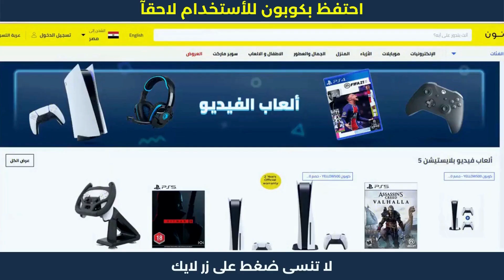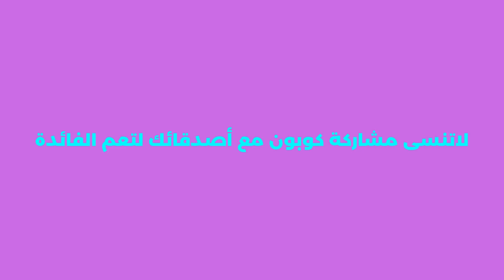طريقة شراء من نون | خصم 50 جنيه على نون مصر | كودنون 💛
طريقة شراء من نون | خصم 50 جنيه على نون مصر | كودنون . كوبون خصم نون 2023 كود 10% noon. هده كوبونات تمكنكم من الحصول على خصم نون مصر لحد 50 جنيه الفعالة مع عروض الخصم الحصرية.
- طريقة الشراء من نون مصر | موقع نون للتسوق الالكتروني